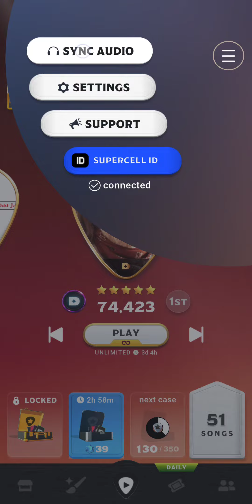[Country Star] WILLIE NELSON - ON THE ROAD AGAIN DELUXE HARD WALKTHROUGH GAMEPLAY pls subscribe